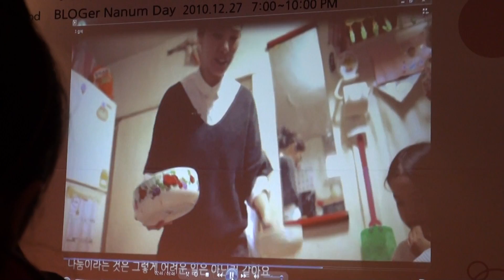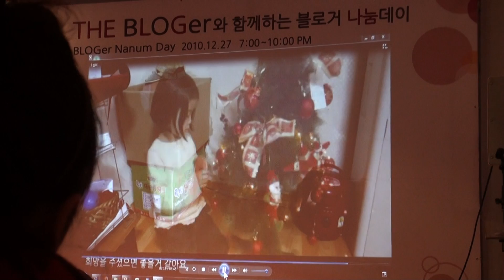엘지 더블로그 나눔데이 도웁시다.MTS